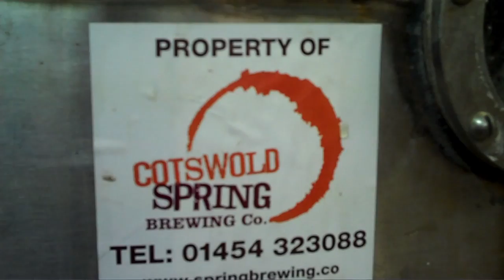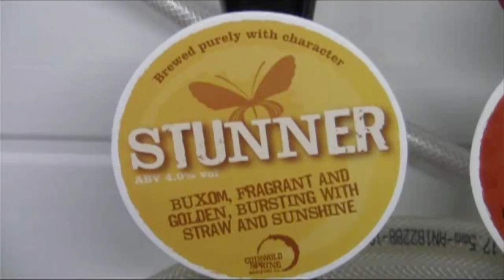BeerCam: A Trip Across the Pond to Cotswolds Spring Brewery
Seth visits Cotswolds Spring Brewery in Chipping Sodbury, England, and finds the craft beer revolution alive and well in the United Kingdom despite challenges posed by the country's corporate beer elements. Please support those that support us!